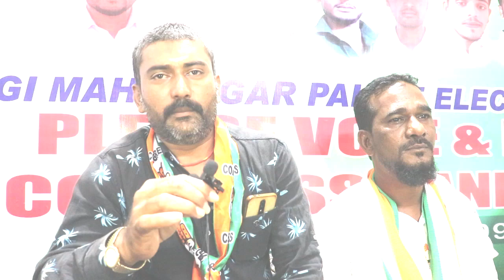PARVEEN SULTANA WARD NO 19 CONGRESS CANDIDATE.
PARVEEN SULTANA WARD NO 19 CONGRESS CANDIDATE HUSBAND SYED GOUSE KHAN MUTTAIMUD ASSURED WARD NO 19 RESIDENTS, IF HIS WIFE WILL BE  WIN CORPORATION ELECTION,WORK WILL BE STARTED WITHIN 4 DAYS